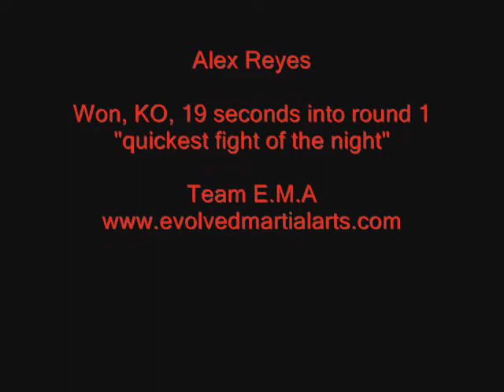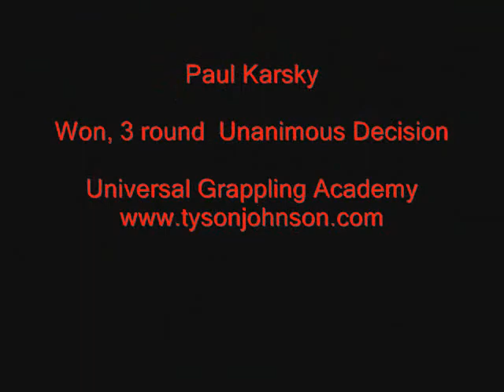Chaos in the Cage 4, 1/18/08